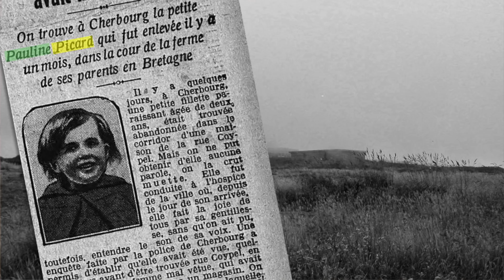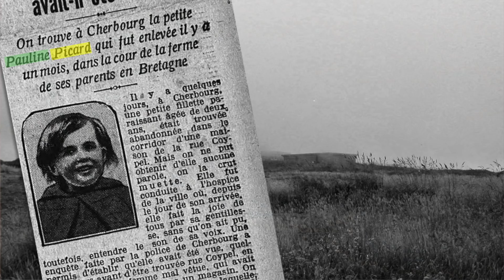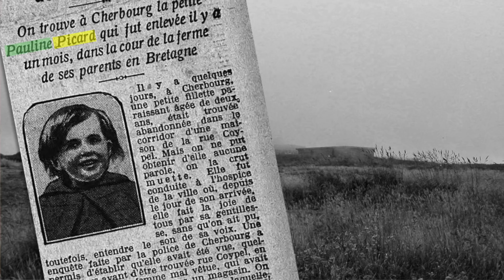Fiel PAULINE PICARD dem verrückten Farmer zum Opfer ??? / Mystery